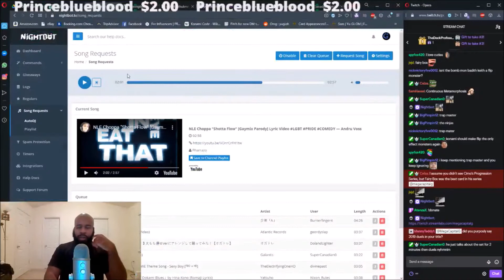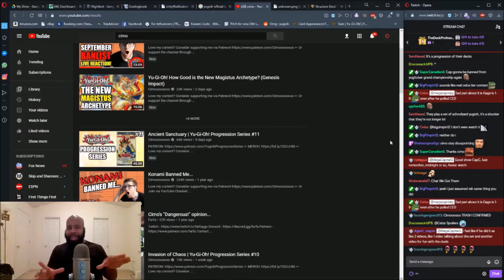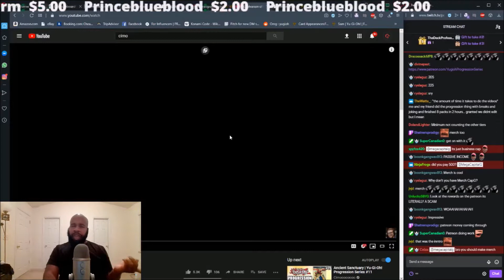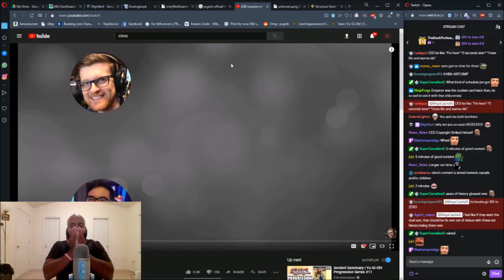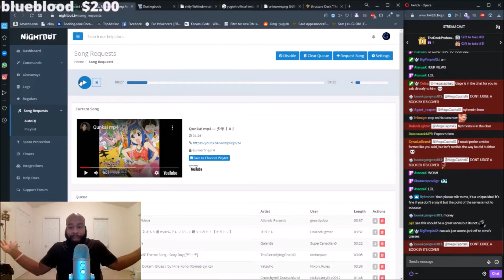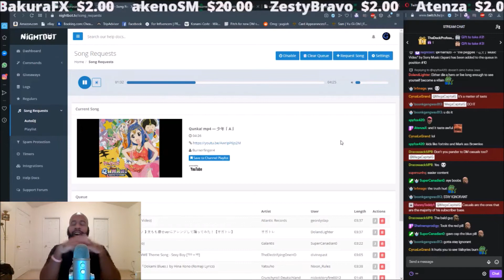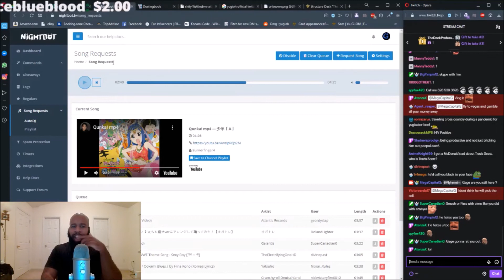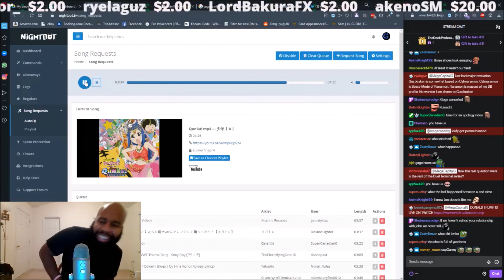THE CIMOOOOOOOO RANT - MegaCapitalG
20/9/12